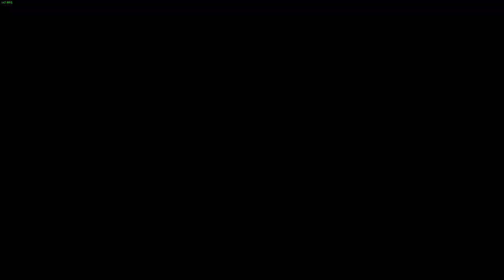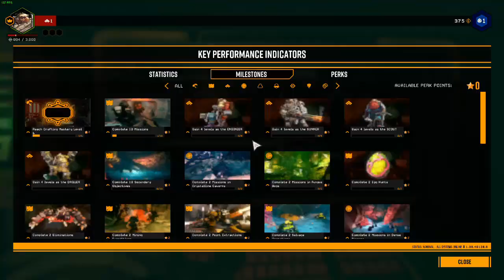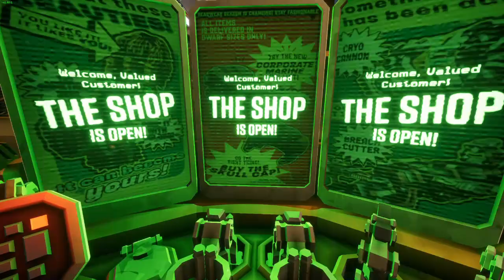[Tips] Greenbeard's guide to the space rig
Hello and welcome to Deep Rock Galactic! As a new miner some important details can go unnoticed in the space rig, in this video I hope to draw attention to some of the lesser-known yet incredibly useful information. Once again welcome aboard, we are happy to have you on our team! ROCK AND STONE YEEEEEEEAAAAH